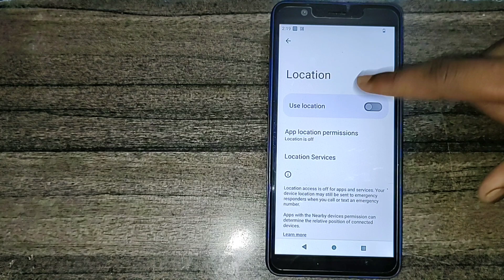Nokia c100 me location on kaise kare, How to turn on location